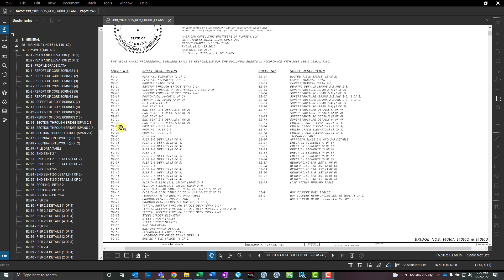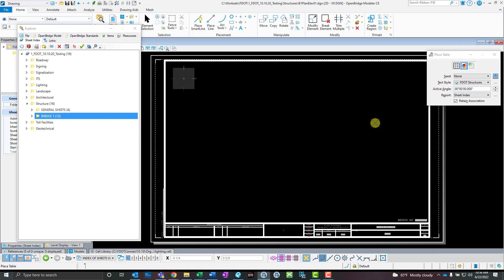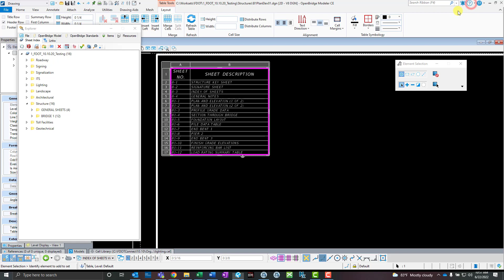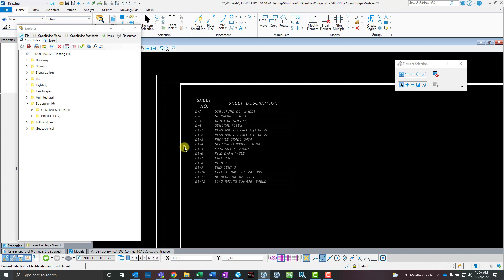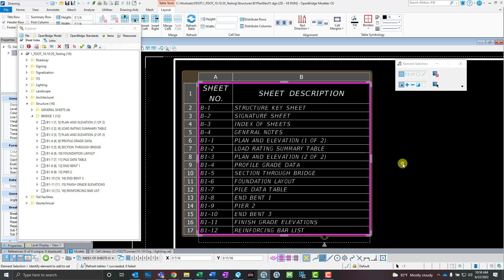OpenBridge Modeler - FDOT Connect - Sheet Index Table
In this video i will show you how to place the sheet index as a table on your plan sheet